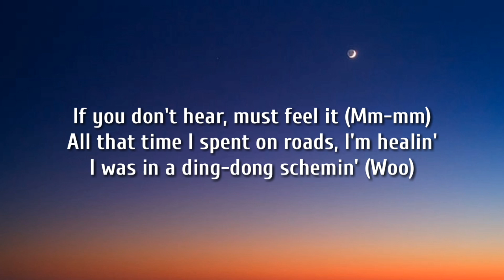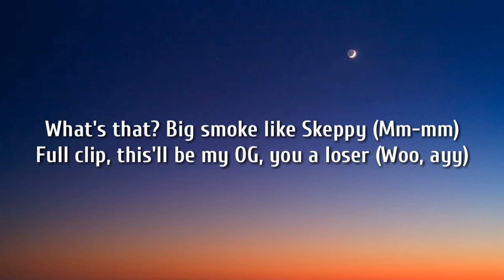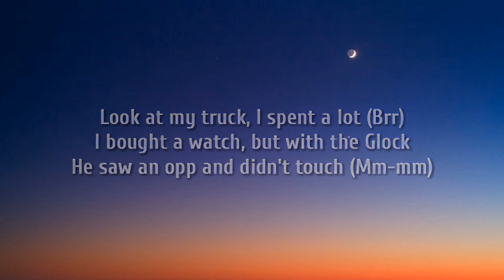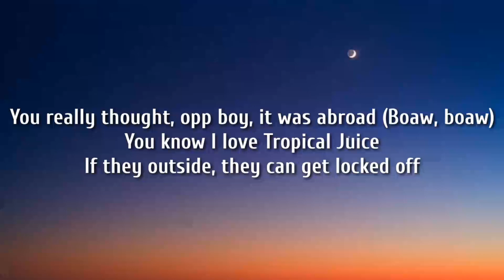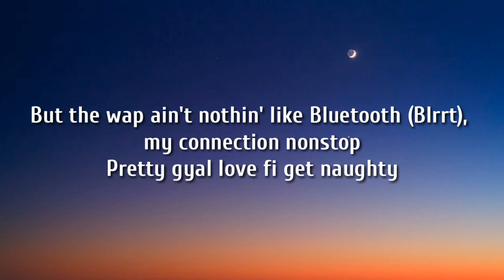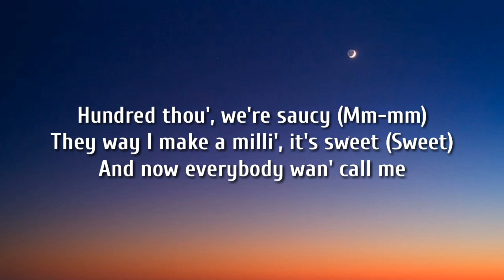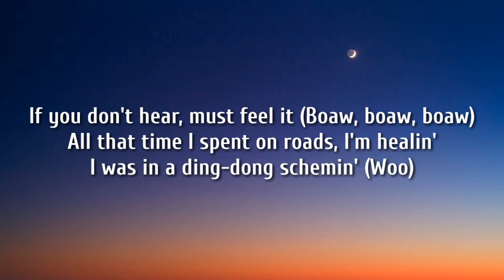Tion Wayne - Healing ( Lyrics )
Hastage
"Healing"

Grrt, woo
Mm-mm
Oi
Oi, oi-oi-oi

If you don't hear, must feel it (Mm-mm)
All that time I spent on roads, I'm healin'
I was in a ding-dong schemin' (Woo)
Why they wanna take my freedom?
Fuck yourself, go suck yourself (Bah)
I said it, I mean it

Hear what? (Hear what?)
Before the TikTok shit, had to flip the script 'cah rap didn't give man riches
T Wayne, I don't fuck with snitches (Grrt)
From Rambo blades in kitchens (Woo)
Nearly cried at my first six figures
Funny I you came in the dance laughin' (Ayy, ayy, ayy, ayy)
Now I send them home with stitches
It's funny how things change (Things change)
Thousand pounds on slippers (Slippers)
Twenty pads on my shooter (Shooter)
Fifteen bags on my missus (Eh-hah)
I made a mill' on the lifestyle, didn't know I came up with killers (Grrt)
Nino got my back, that's bro, got my back like Vidić (Ayy)
Four .44's long, auto semis, ran through more than a military
What's that? Big smoke like Skeppy (Mm-mm)
Full clip, this'll be my OG, you a loser (Woo, ayy)
New whip (Grrt), big Wesson on my shooter (Ayy, ayy-ayy-ayy-ayy)

If you don't hear, must feel it (Boaw, boaw, boaw)

Look at my truck, I spent a lot (Brr)
I bought a watch, but with the Glock
He saw an opp and didn't touch (Mm-mm)
He mus'a bad, get off the block
Even my mum called me prodigal yute (Woo)
Even the opps know I don't need groups
You really thought, opp boy, it was abroad (Boaw, boaw)
You know I love Tropical Juice
If they outside, they can get locked off
What's what? Bruck opp, see them at bus stop
What's good? Swizzy ain't chattin', just shop shot
Gunshot, have your boy spinnin' like nunchucks
What? What? Hundred milli' soon, watch, watch (Brrt)
Soon home, mad, everybody like (Bop-bop)
But the wap ain't nothin' like Bluetooth (Blrrt), my connection nonstop
Pretty gyal love fi get naughty
Hundred thou', we're saucy (Mm-mm)
They way I make a milli', it's sweet (Sweet)
Rude boy since school, Ashanti
That's why I always been banned from Carni
Spent a quarter M to whole Edmonton (Ayy)
But Edmonton don't deserve me (Ayy, ayy, ayy, ayy, ayy)